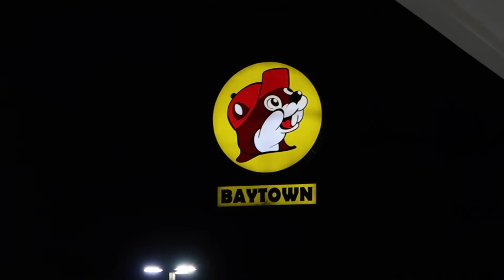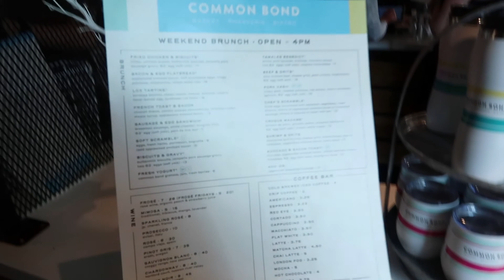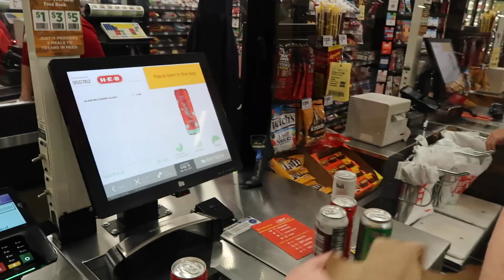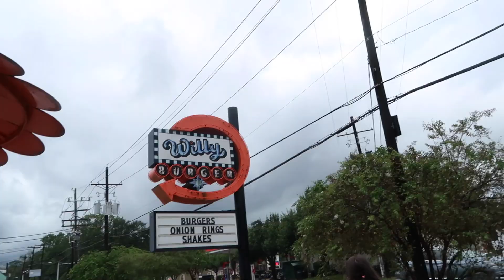houston // sep 2021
road trip to texas to see dayglow in concert!